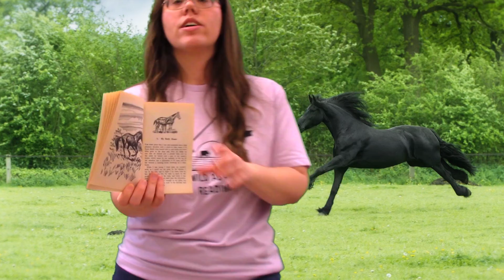TSR Book Spotlight Black Beauty by Anna Sewell